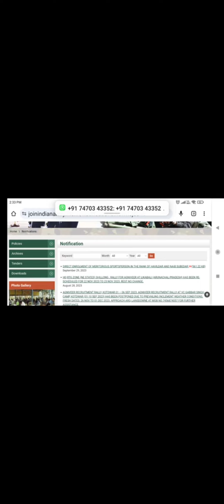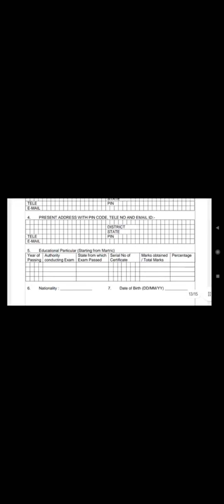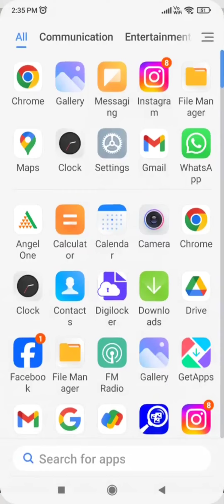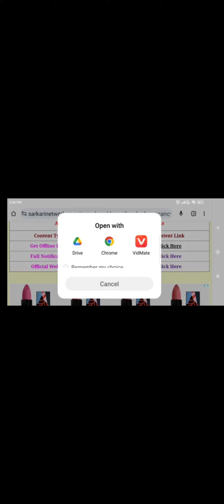आर्मी ओपन भर्ती फॉर्म कैसे भरें | फॉर्म डाउनलोड कैसे करें